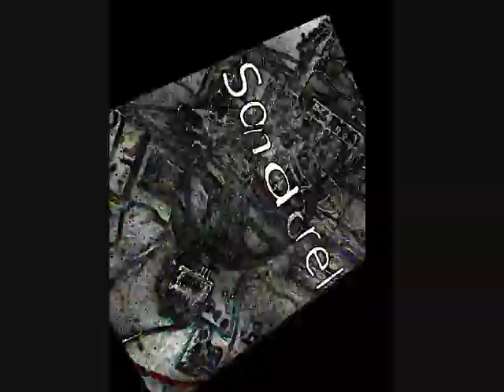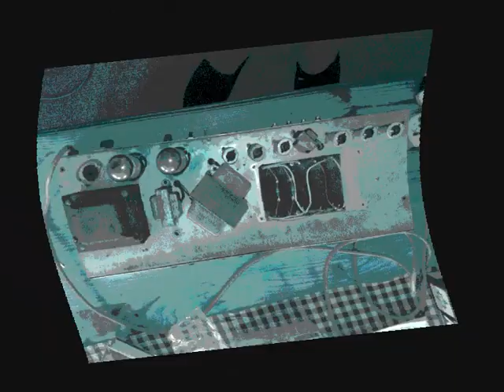TV Theme Sunny Beach.wmv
I called this TV Theme Sunny Beach because it sounds like a TV Theme. It is the second part of Sunny Beach. There is a third part but I am keeping that to my self because it has been slowed down a lot.